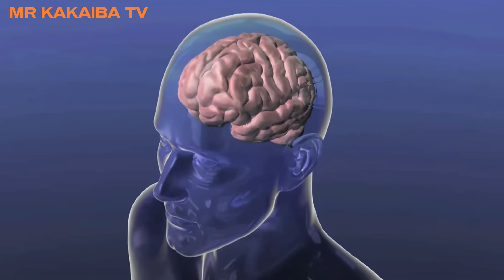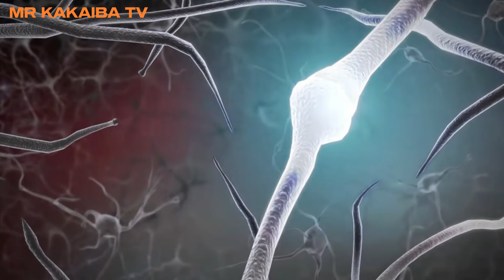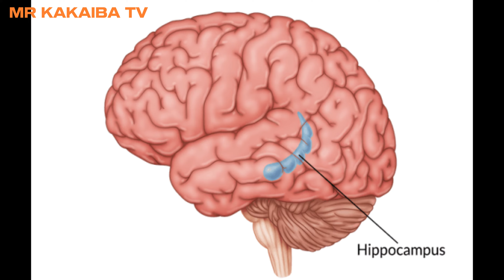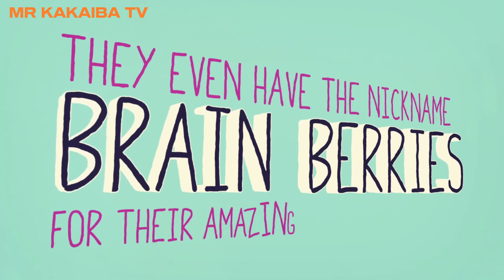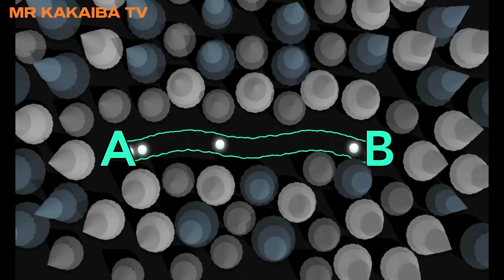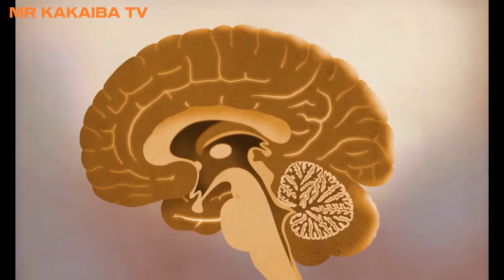6 PARAAN KUNG PAANO TUMALINO | UPGRADE YOUR BRAIN!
Alam niyo bang may halos 86 billion neurons ang utak ng tao? Oo! Sila ang mga tiny electric superstars na responsable sa lahat ng iniisip, nararamdaman, at ginagawa natin! Pero, eto ang nakakagulat—hindi lahat ng neurons mo e nandiyan na, mula noong musmos ka pa lamang.

So, posible ba talagang makagawa pa tayo ng neurons? At kung oo, paano?

Tara at alamin natin ang siyensya sa likod ng mga neurons, kung paano sila nakakaapekto sa ating utak, at ang mga simpleng paraan para mapalakas pa ang ating pag-produce ng neurons!

THIS VIDEO IS UPLOADED FOR THE SOLE PURPOSE OF HELPING, EDUCATING, AND MOST IMPORTANLY, SPREADING AWARENESS TO OTHER PEOPLE.